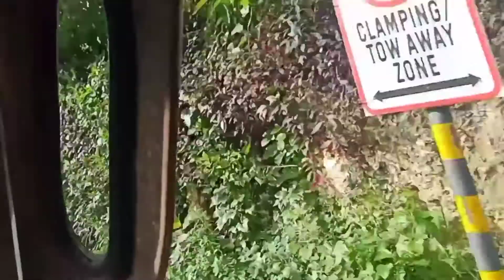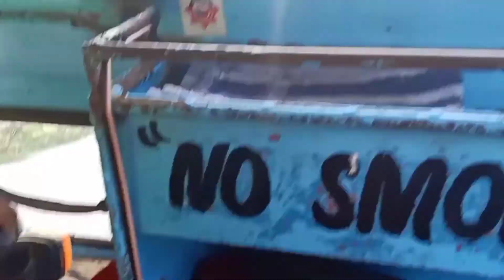Nindot na diay ang kainggit beach sa tagb. city | shout out sa mga avid supporters...